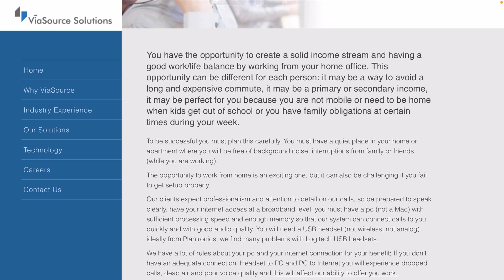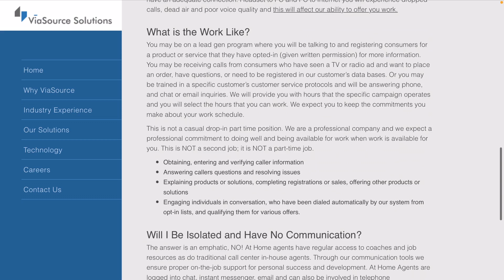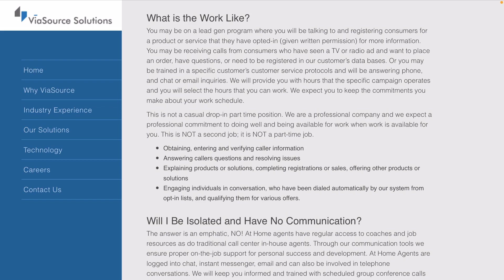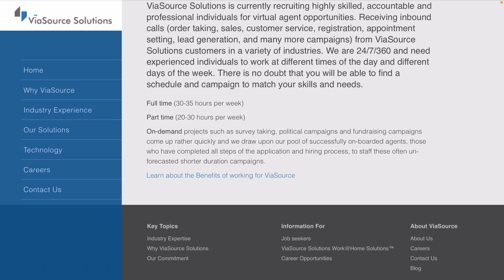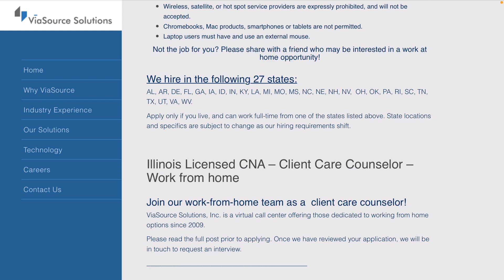PAID WEEKLY! $520 PER WEEK! BEST WORK FROM HOME JOB FOR BEGINNERS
Please keep in mind that my videos get thousands of views daily and many people are looking to apply! If the jobs mentioned get filled with the max amount of applicants they will expire or the links will no longer work! I post daily job leads so there will be much more to come!